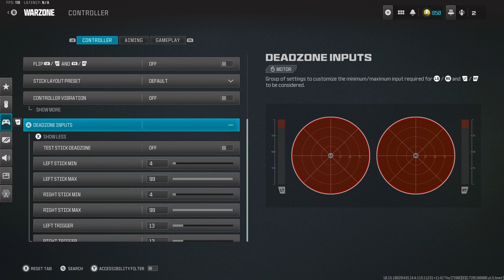The SECRET Controller Settings You NEED For Rebirth Island 😍 (Warzone 3)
hey

Timestamps:
0:00 Intro
0:16 Gameplay
10:35 End Game
11:25 Controller Settings

Related Goats (Check them out):  Zurly Shoa, parallel tonyhawk, Strahfe BearPig, BabyDillster, Futives, Faze Booya, LuckyChamu, Exoghost, StephGlizzy, CxRobin, Movemental, Handler, Swagg, SeeK, Strahfe, Marathon, Klubo, Kxpture, Tctekk, exzachtt, Nahv, MuTeX, Aydan, JoeWo, Faze Nio, Biffle, DiazBiffle, Galex, Metaphor, bunze, LuckyChamu, Huskerrs, br0ken and many more.